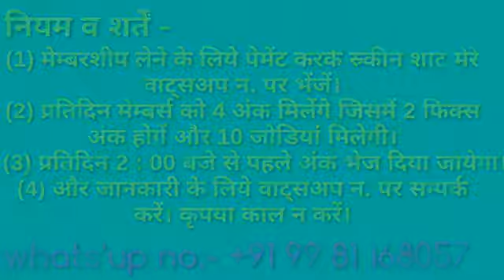Satta matka Kalyan 27 02 2018 Membership open By Satta logic king YouTube 360p